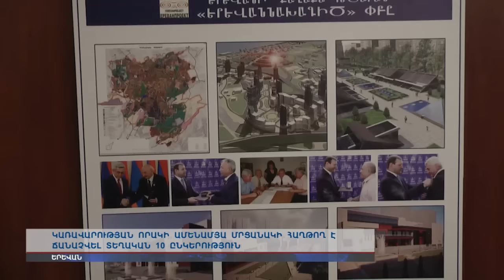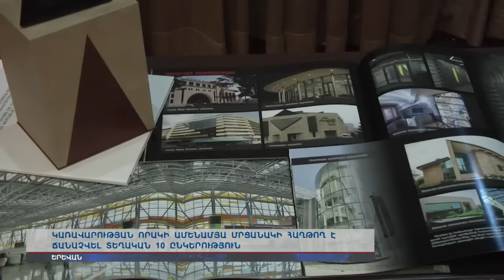10 ընկերություն ճանաչվել է Կառավարության որակի ամենամյա մրցանակի հաղթող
Լավագույններին ընտրել են Էկոնոմիկայի նախարարությունը և Ստանդարտների ազգային ինստիտուտը: